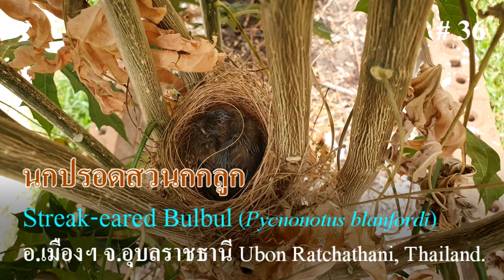นกปรอดสวน อายุ 11 วัน : Streak-eared Bulbul (Pycnonotus blanfordi) # 36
นกลืมตาเมื่ออายุได้ 7 วัน
Thai Name : นกปรอดสวน
Common Name : Streak-eared Bulbul
Scientific Name : Pycnonotus conradi (Finsch, 1873)
Status : Very Common Resident
Location : Ubon Ratchathani, Thailand
Date : 13 April 2023
Photographer : Sanit Phokhaphan